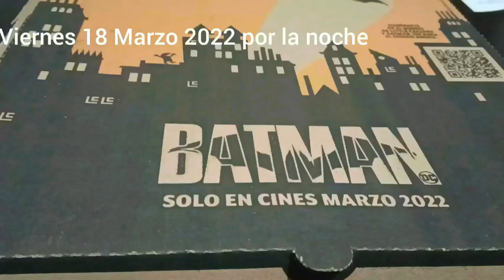Me corte el cabello para donarlo al Crit, hago desayuno, limpio la cocina, vamos a Cd Camargo, chih